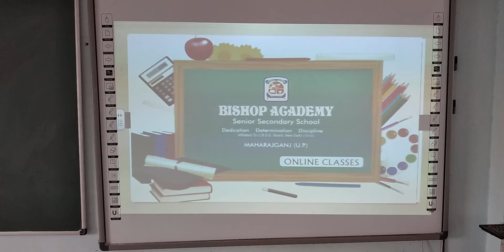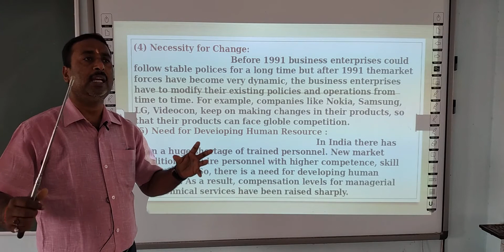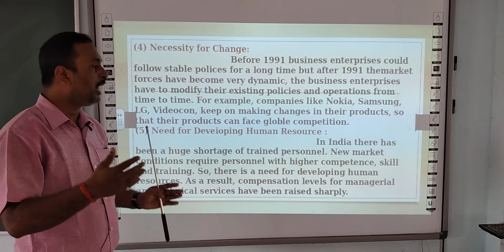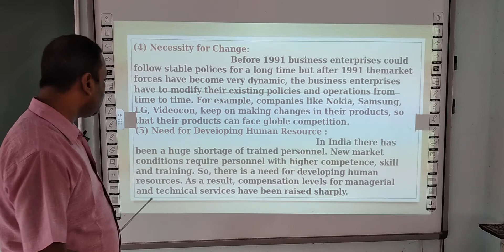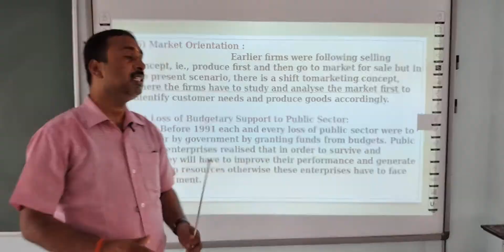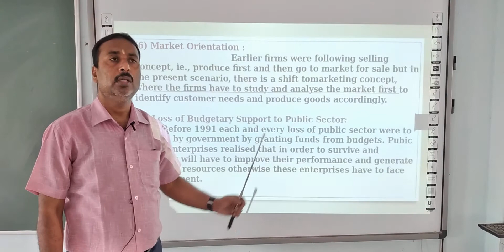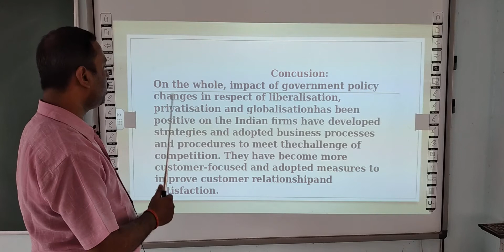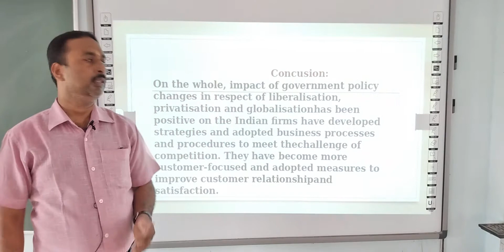BUSINESS STUDIES | CLASS 12 CBSE | CHAPTER 3 | BUSINESS ENVIRONMENT | PART 6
THIS VIDEO IS ADDRESSED BY RAJ KUMAR CHAUBEY SIR ( FACULTY OF BUSINESS STUDIES)